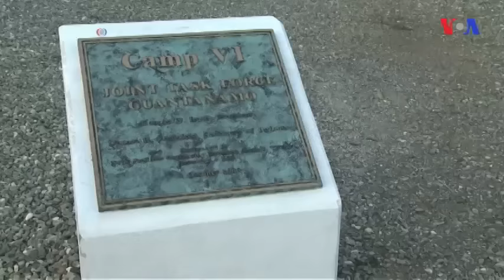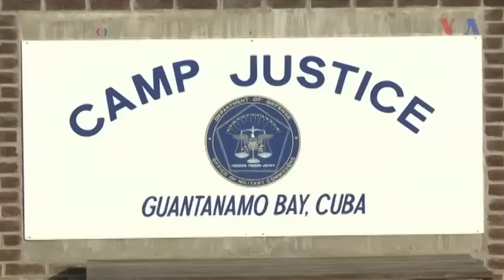Dünyaya Baxış - 04 yanvar 2017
82 yaşlı qatil Çarls Mansonun səhhətinin qaydasında olduğu deyilir ~ Obama Quantanamonu bağlamağa tələsir ~ Pekin kəskin dumanlı hava şəraiti.